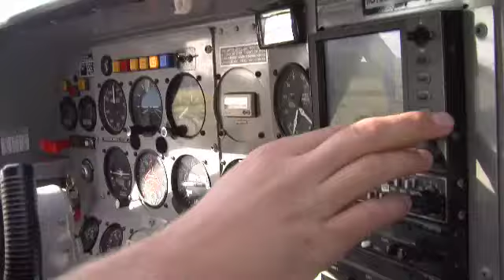Abenteuer Australien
Posted via email from Rainer Wälde media